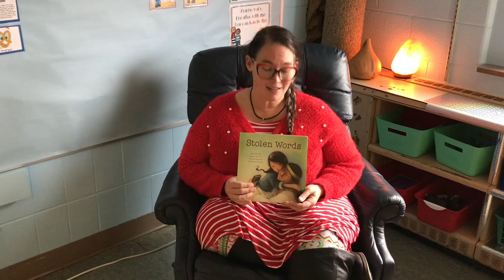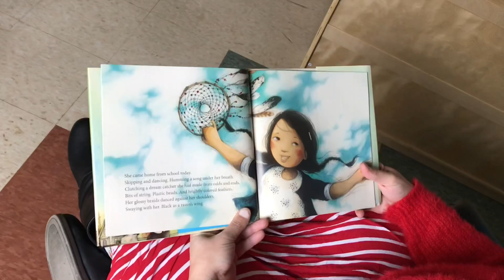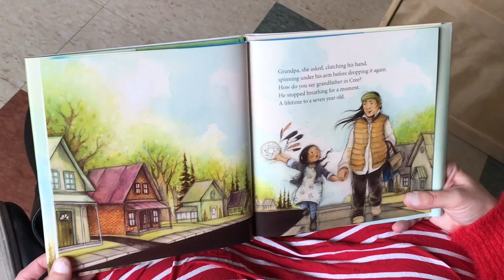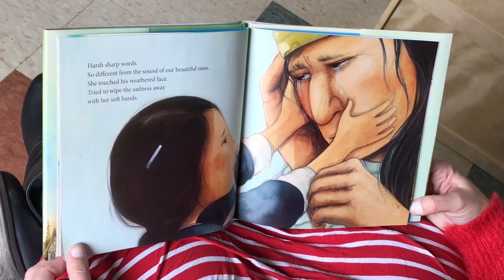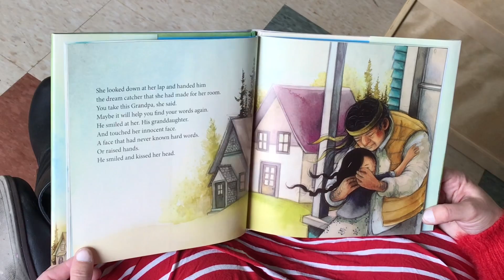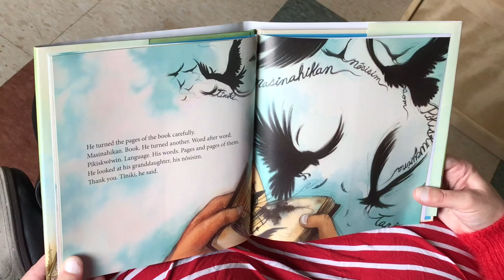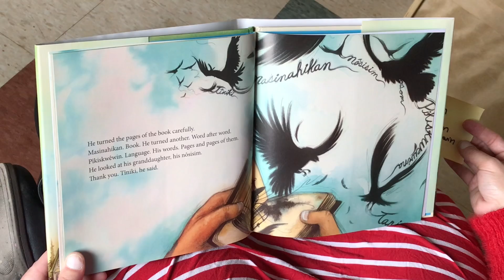Story Time with Jody O’Bryan: “Stolen Words”